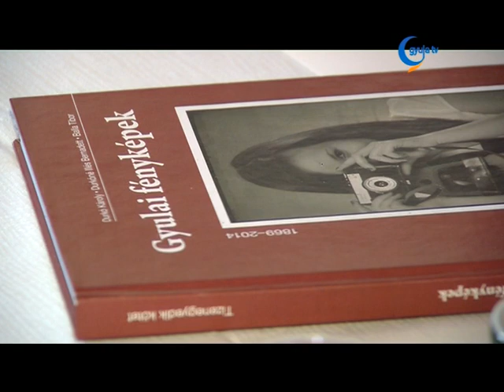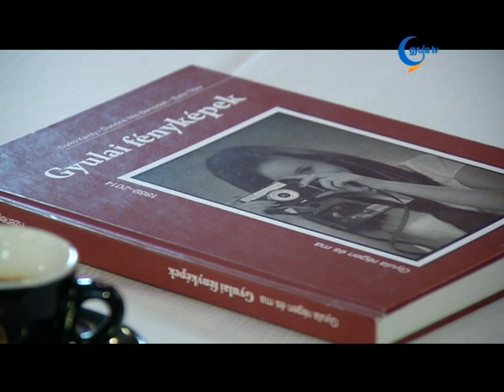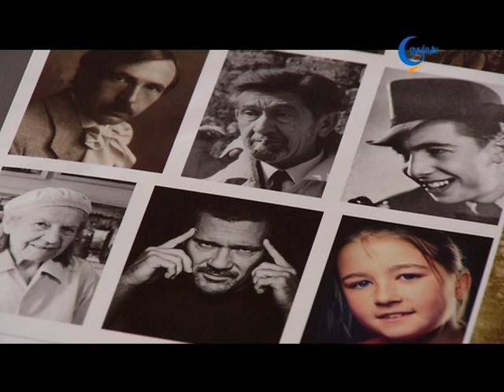Gyulai fényképekről jelenik meg könyv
A március 27-ei megjelenése előtt 21 nappal mutatták be a szerkesztők a Gyula régen és ma sorozat legújabb kötetét. A Gyulai Fényképek címet viselő könyv több száz fotóval mutatja be a fényképészek és a helyi fényképeszet történetét a kezdeti dátumnak számító 1869-től mostanáig - mondta Durkó Károly, a Gyulai Évszázadok Alapítvány elnöke.

A kötet egyik különlegessége, hogy új információkat közöl a gyulai származású Székely Aladárról és Rónai Dénesről. Ők nemcsak Magyarországon számítottak meghatározó fotóművésznek.

Durkóné Illés Bernadett kiemelte, a könyv nemcsak érdekes, hanem hasznos is lehet a fiatalok számára is, hiszen megmutatja, hogyan változott a fotózás, hogyan lett mesterségből mára mindenki által gyakorolható elfoglaltság.

A hó végi bemutató előtt egy meghívásos fotópályázat eredményhirdetését rendezik meg - közölte Veres István.

A könyv idei megjelenése több évfordulóra is rímel, hiszen 145 éve jelent meg a Békés című lapban Weisz Lipót első "fényirdájának" a hirdetése, 120 éve nyitotta meg első műtermét Székely Aladár, és 30 éve alakult az ő nevét viselő fotóklub.